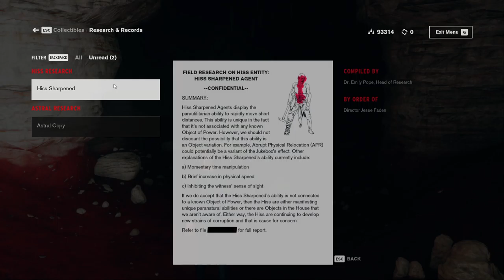Evna Plays Control Episode 37